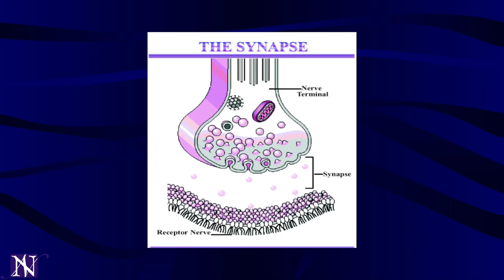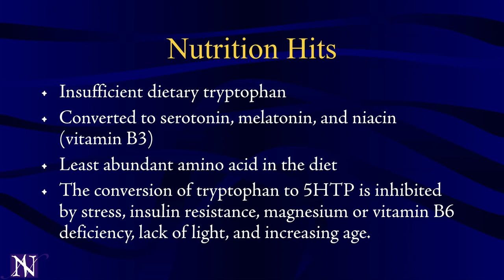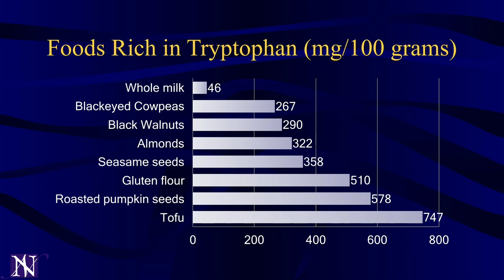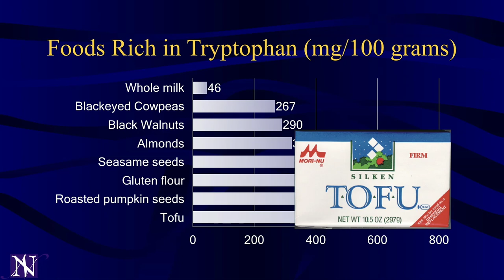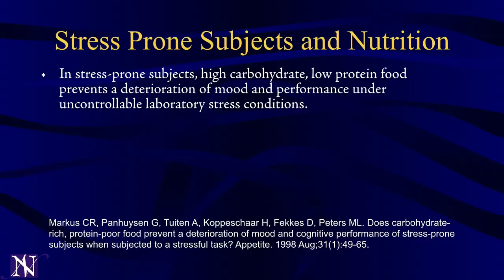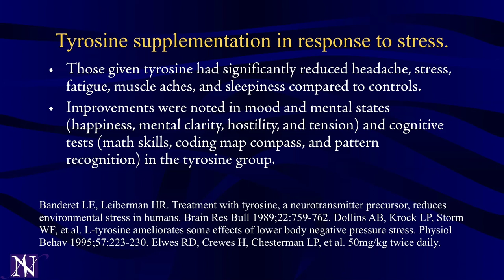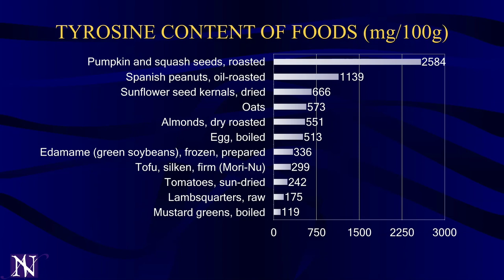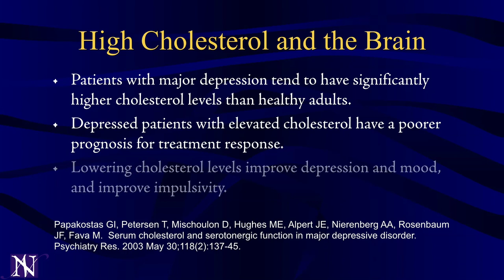Nutrition and the Brain 🥗🥗 , pt. 1 - Neil Nedley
In this program Dr. Neil Nedley of Weimar University talks about nutrition and how it affects the brain. Part 1 of 2.